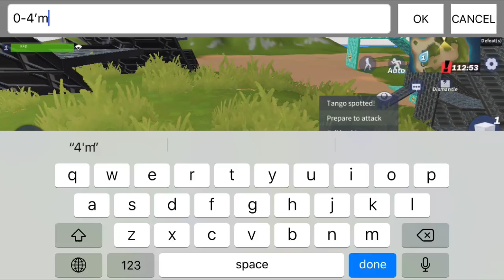I 1v1 This Kid And I clapped him or her|C.D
Hope you guys really enjoyed the video